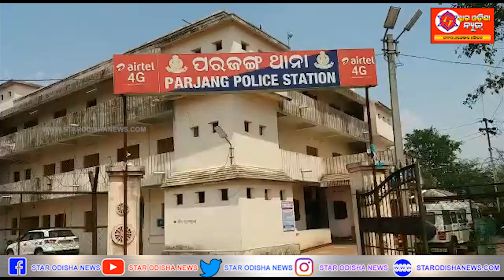ଏଲ ଆଇ ପଏଣ୍ଟ କରେଣ୍ଟ ଲାଗି ଯୁବକ ମୃତ୍ୟୁ